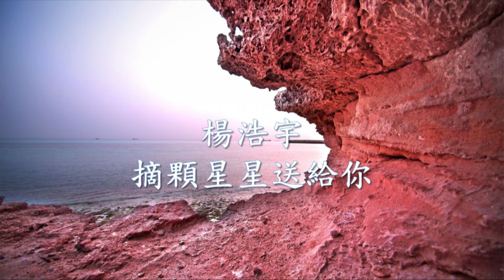楊浩宇 - 摘顆星星送給你.mp4